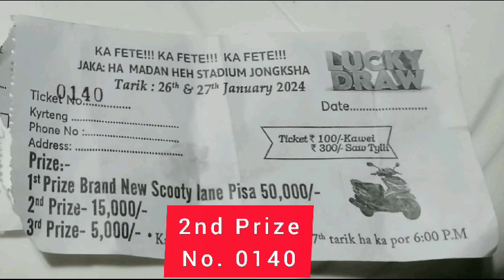Ka Lucky Draw Ha Jongksha Mynnin ka sngi. Ki Nong jop Sngewbha ia peit hi hane.